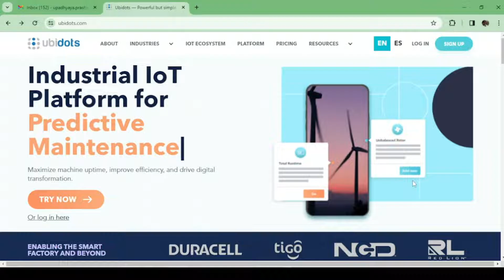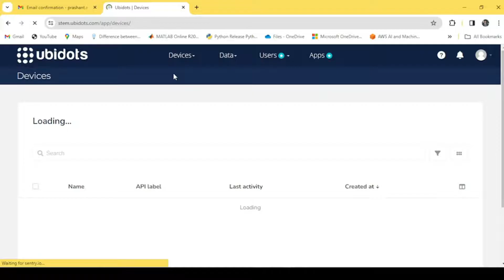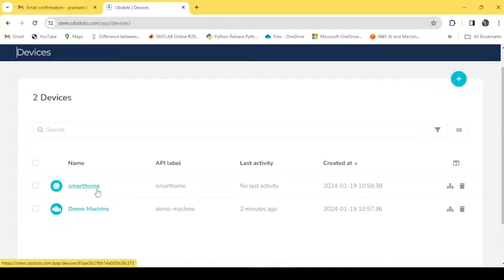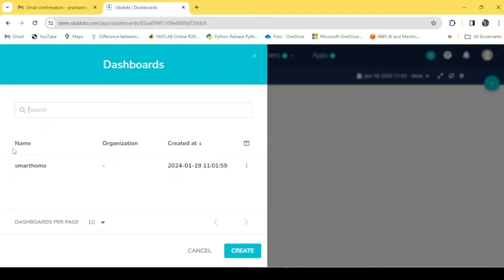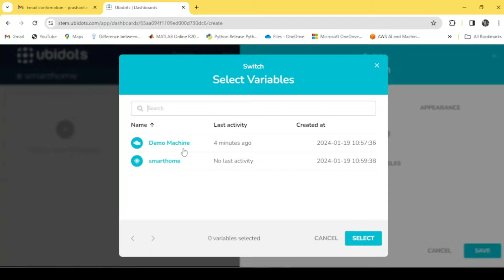"Step-by-Step Guide: Building and Setting Up Device and Dashboard on Ubidots"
In this detailed step-by-step guide, we will walk you through the process of creating a device and dashboard on Ubidots, a powerful IoT platform. Whether you're a beginner or an experienced developer, this tutorial is designed to help you get started with building and setting up your own device and dashboard on Ubidots.

First, we will go over the fundamentals of Ubidots and how it can be used to monitor and control your IoT devices. We'll explore the various features and capabilities offered by Ubidots, allowing you to make informed decisions on how to best utilize this platform for your projects.

Next, we'll dive into the creation of devices on Ubidots. You'll learn how to define the properties and attributes of your devices and how to easily integrate them into your IoT network. We'll cover everything from naming your devices to setting up communication protocols and authentication methods.

Once your devices are set up, we'll guide you through the process of creating custom dashboards on Ubidots. You'll discover the vast array of tools and widgets available to visualize and interact with your IoT data. From widgets displaying real-time sensor readings to control buttons for managing your devices, Ubidots offers an intuitive dashboard builder to suit your specific needs.

Furthermore, we'll provide helpful tips and tricks to optimize your device and dashboard setup on Ubidots. We'll explore strategies to improve data accuracy, enhance security measures, and ensure seamless connectivity between your devices and the Ubidots cloud.

By the end of this tutorial, you'll have a solid understanding of how to create and configure devices, as well as design compelling dashboards on Ubidots. Whether you're building a smart home system or a complex industrial automation solution, this guide will equip you with the necessary knowledge to get up and running with Ubidots quickly and efficiently.

So, join us in this immersive journey of creating your own device and dashboard on Ubidots! Don't miss out on this valuable opportunity to learn and master the art of IoT with one of the leading platforms in the industry.